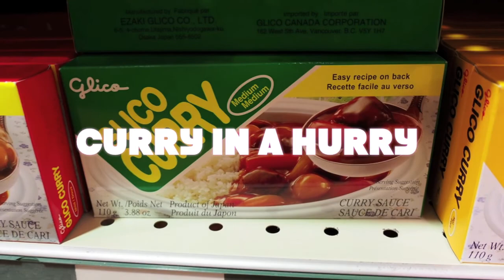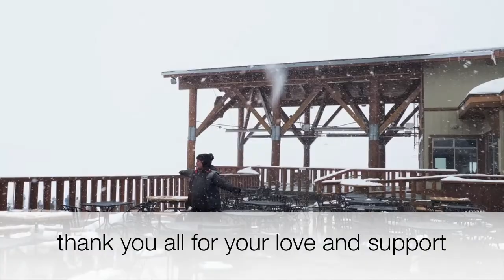Curry in a Hurry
an amazing look into the depths of character and cinematic adventure...